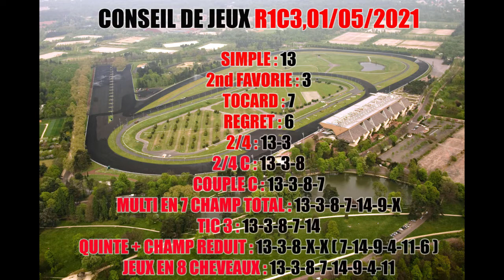PRONOSTIC ECRIT PMU TURF QUINTE DU SAMEDI 1 MAI 2021